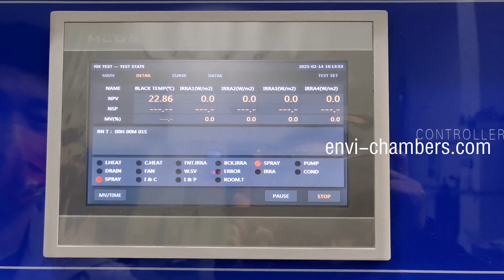FIX TEST METHOD SPRAY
The PT TEST and FIX TEST are two different testing methods for UV tests. The FIX test is relatively simple ! By using the FIX TEST, The UV machine can continuously perform the UV test in a consistent manner.

However, the PT test is an execution programming method that can include irradiance testing, condensation testing, and spray testing under specific testing conditions. This is the specific difference between the FIX TEST and PT test.

Usually, Test engineer only need to be proficient in the FIX test method. The PT test is only used by testers with strong hands-on abilities. It is actually a programming method to run the machine, conducting experiments by programming different testing conditions.